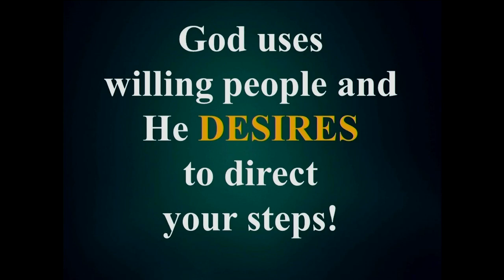Live at Victory Supplemental Service Sept 27, 2020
Livestream from Victory Baptist Church